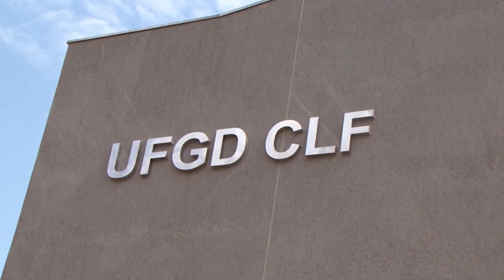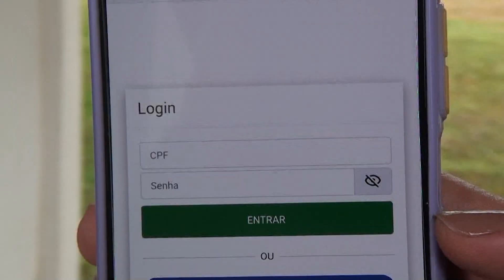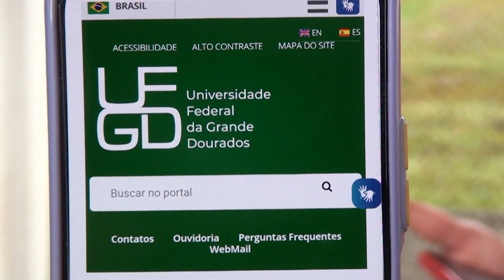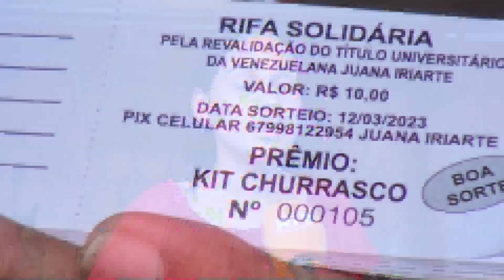UFGD destina vagas de graduação para refugiados e imigrantes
Dourados é o quarto município a receber mais imigrantes dentro do território nacional. E a Universidade Federal da Grande Dourados (UFGD) está destinando vagas de graduação a refugiados e imigrantes.